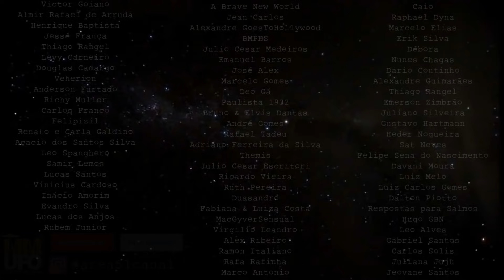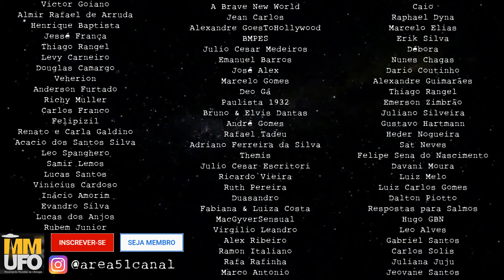Relatório da Inteligência dos EUA diz que OVNI's não são alienígenas (2021)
O The New York Times publicou hoje uma matéria em que afirma ter tido acesso ao relatório da inteligência entregue ao congresso americano e nele diz que não há evidências para suportar a hipótese alienígena.